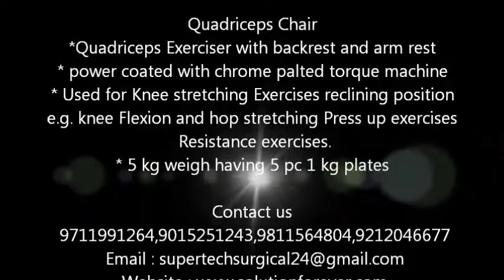Quadriceps chair video Used In Physiotherapy By Solution Forever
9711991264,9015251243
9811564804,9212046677